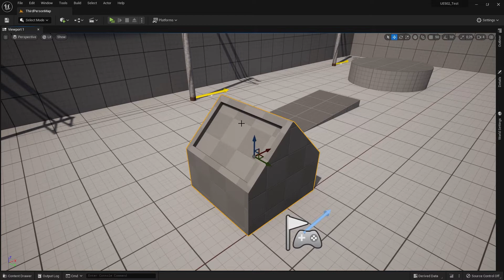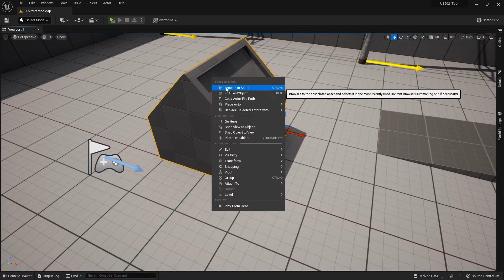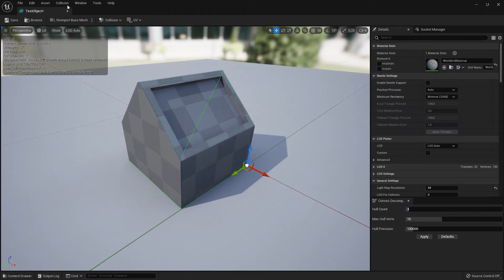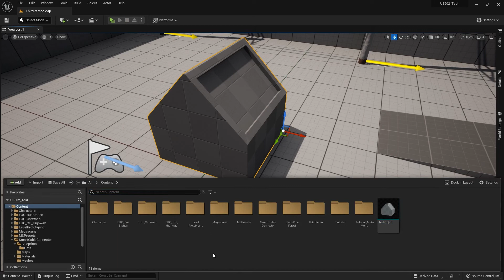Auto-Collision generieren - Static Meshes ► Unreal Engine 5 Tutorial UE5 (German)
So kannst du in der Unreal Engine 5 Auto-Collision für deine Static Meshes ohne ein weiteres Programm mit einem Klick generieren. Die Kollision sorgt dafür, dass kein Spieler durch Objekte gehen kann.

0:00 - Warum es sinnvoll ist
1:04 - Auto-Collision generieren
2:48 - Resultat
3:10 - Collision bei Import hinzufügen
3:43 - Abspann

Viel Spaß!